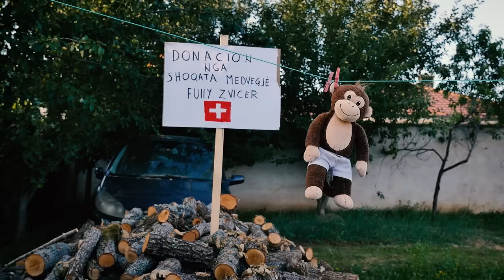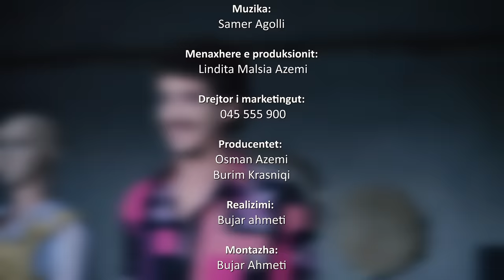Akshami me Gjylën | Episodi i 11-të